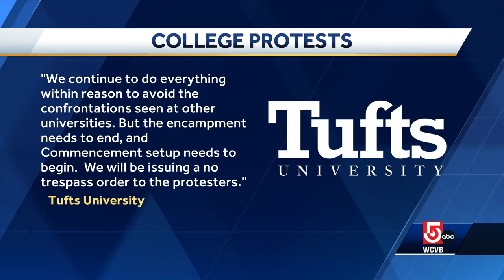Tufts encampment expands as university says protest must end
As some pro-Palestinian protest encampments are cleared or taken down on college campuses across the country, protesters at Tufts University said they're not backing down.